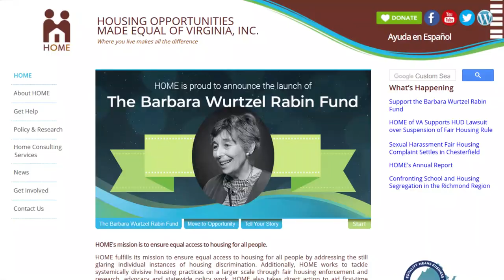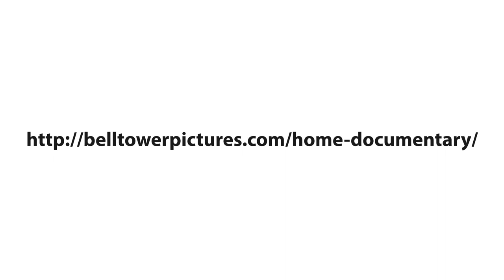A Behind-The-Scenes Look at the "Home" Documentary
While in Pre-Production on the "Home" documentary, we have met many inspirational nonprofits and people, including Demonte Cosby.

Here's a look at a shoot led by David Powers for Demonte's scholarship application.